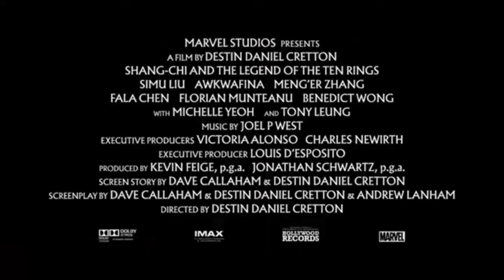SHANG-CHI AND THE LEGEND OF THE TEN RINGS Trailer 2 (2021)